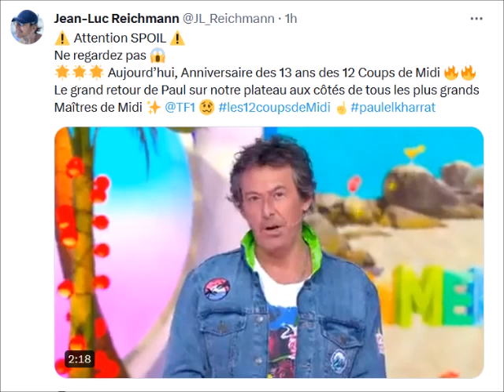12 Coups de Midi le retour de Paul El Kharrat plus Heureux avec les Grosses têtes qu'avec Reichmann